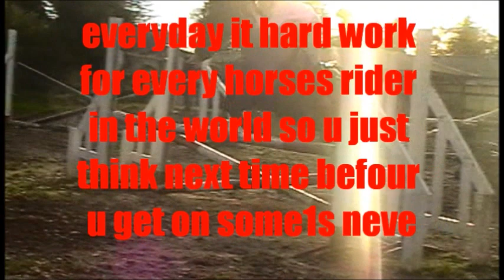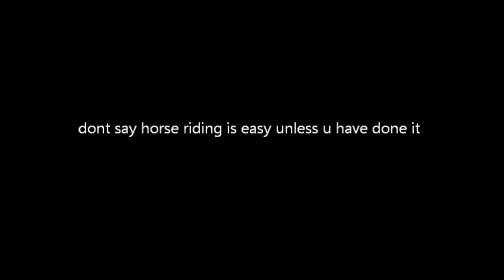who said horse riding was easy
get on my horse and do what i do everyday and what everyboby else does horse riding is a risk sport and the funest the scarys the best vsport invented
dont 4forget we are on a anamal that weigh 10 time as much as us that has a mine of its own galloping full speed thores a jump 2s the size of u it you fall well that comidey